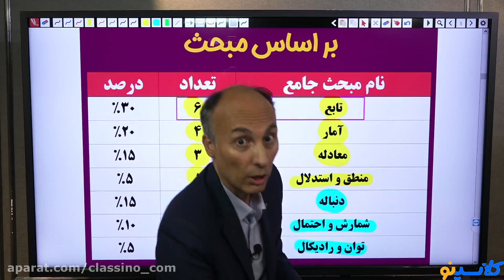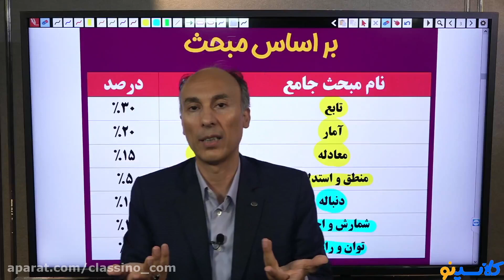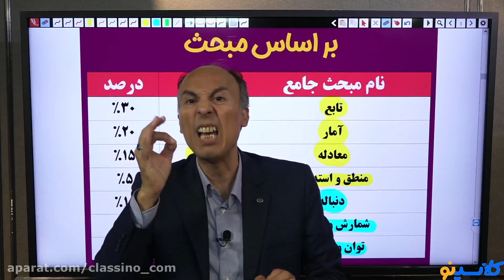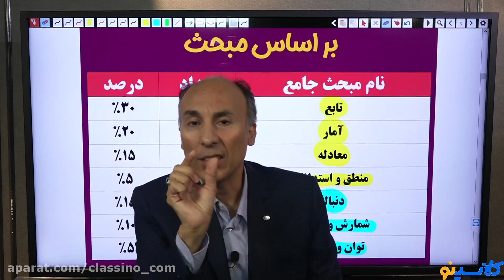Why Everything You Know About MULTIPLE SUBJECTS Is A Lie